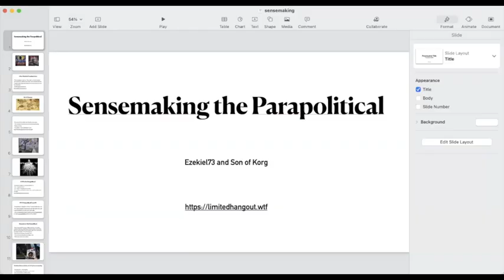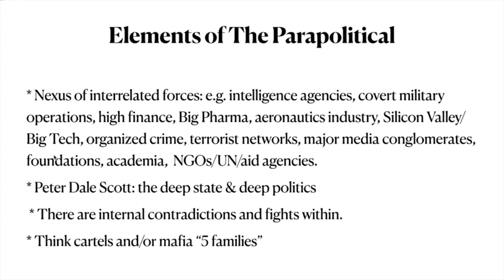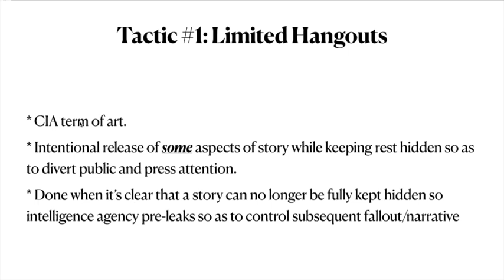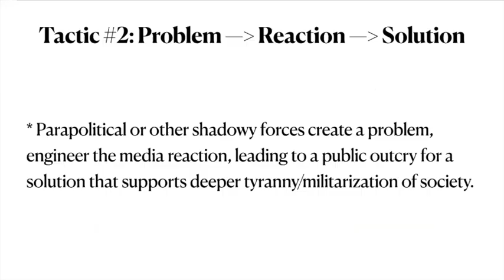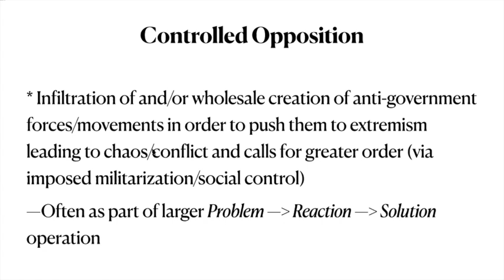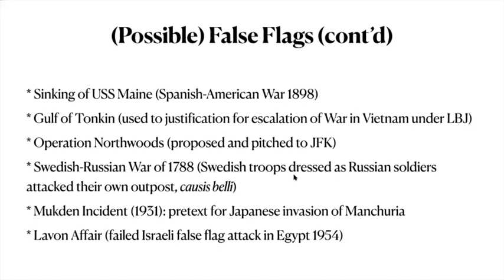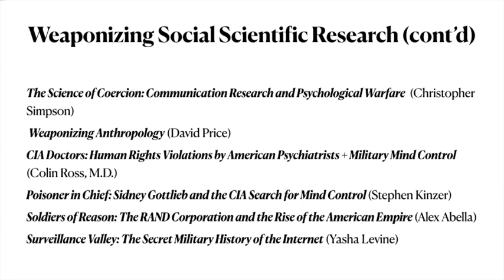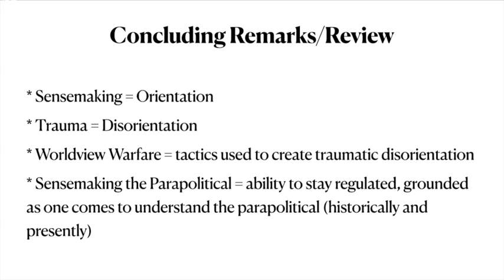Sensemaking the Parapolitical: An Introduction to Worldview Warfare w/ Son of Korg and Ezekiel-73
The mysterious duo behind the website Limited Hangout visit The Stoa to discuss how to sensemake the parapolitical through the lens of worldview warfare. They will detail some representative techniques of how psychological operations are actually performed and how you can spot them.